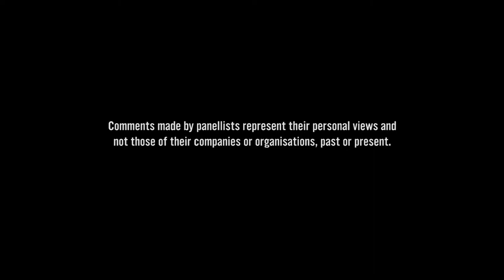Indie Summit 2017: Carrie Kerpen, Likeable Media